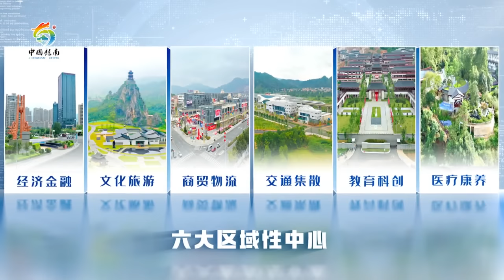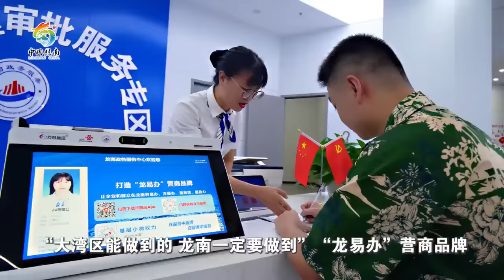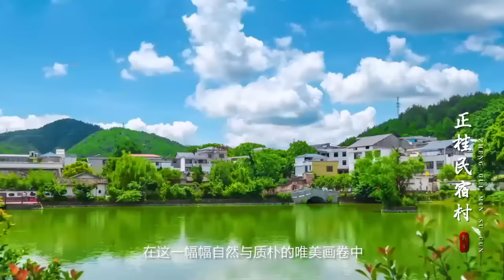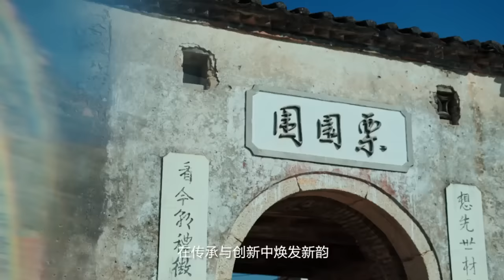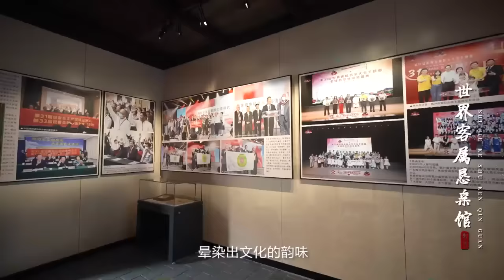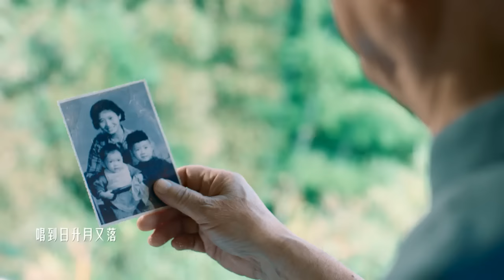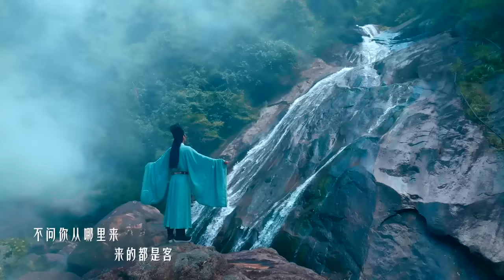龙行龘龘，客聚龙南！江西龙南2024龙年云端春晚 2024 Year of the Dragon Hakka Culture Spring Festival Gala, Jiangxi Longnan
【龙行龘龘，客聚龙南！正月初八，江西龙南邀您共赏2024龙年客家文化云端春晚！】
2024 Year of the Dragon Hakka Culture Spring Festival Gala - Jiangxi Longnan, CHINA

龙行龘龘，客聚龙南！江西龙南2024龙年云端春晚诚挚邀请您与我们在云端共度这个美好的夜晚，
一起感受江西龙南客家文化的独特魅力，一起领略江西龙南客家的风土人情，感受客家文化的博大精深。
让我们携手共进，共享这场充满欢乐与温馨的云端春晚，让龙年的钟声为您敲响吉祥的序曲！

龙腾盛世，客韵悠扬!  正月初八，2024年2月17日周六晚上8点, 我们不见不散！